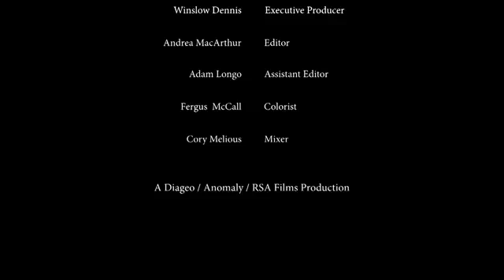Johnnie Walker Blue Label 750 cc